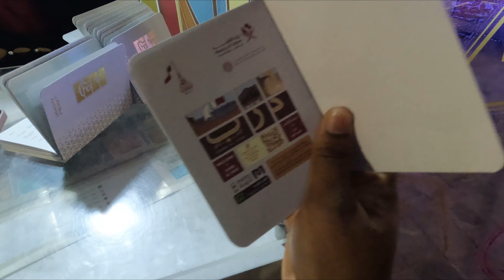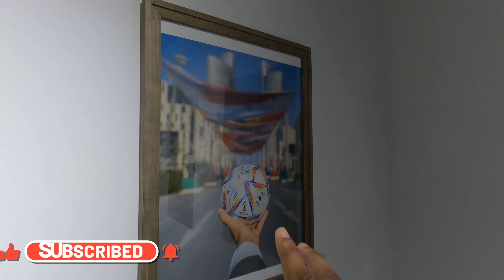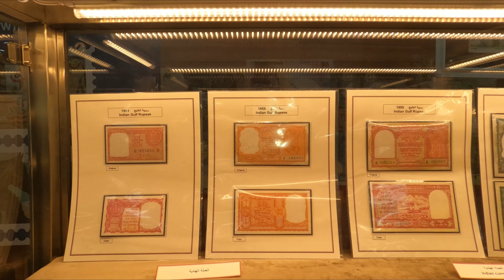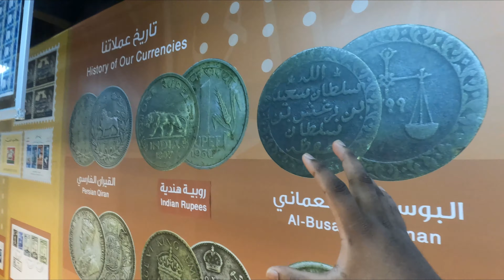Qatar Cultural Event🇶🇦 || Darb Al Saai event in Tamil || Unexpected Big Gift 😍🤯📦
if you want to review your shop or you want to try your favorite shop by us don't worry we will do it for you.